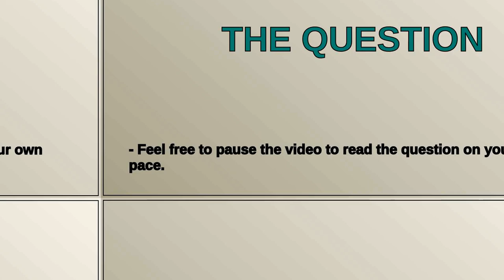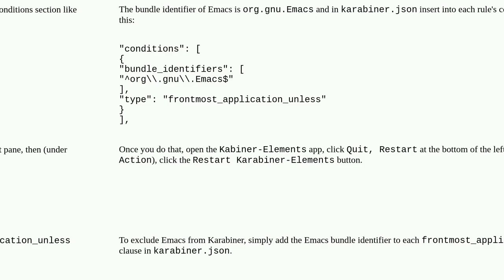Apple: Excluding Emacs from Karabiner2d9f4c46 509b 4774 aa52 2f914f49f15a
Excluding Emacs from Karabiner

A special thanks goes out to the community

  karabiner keyboard